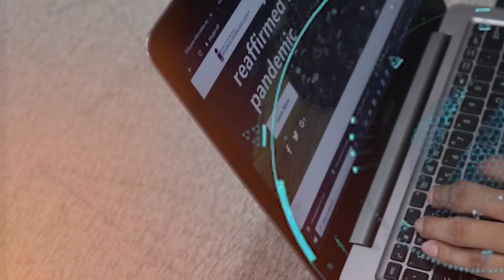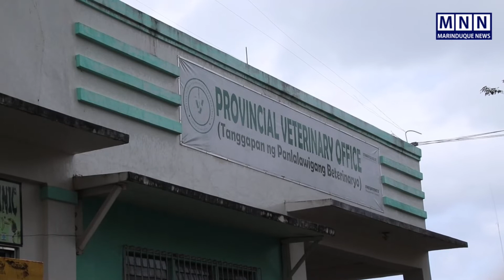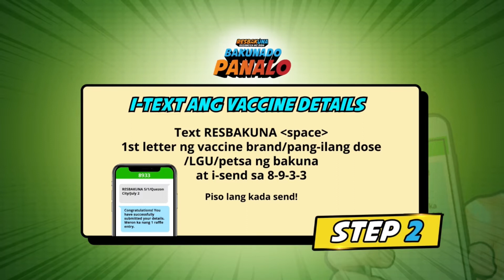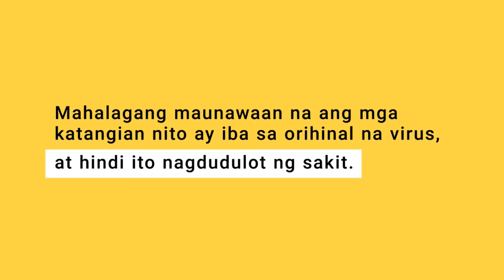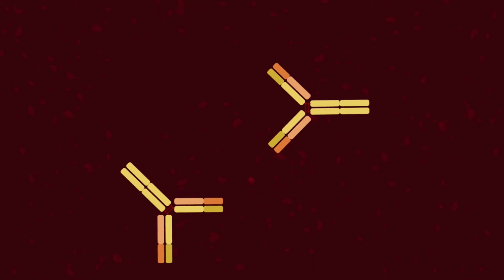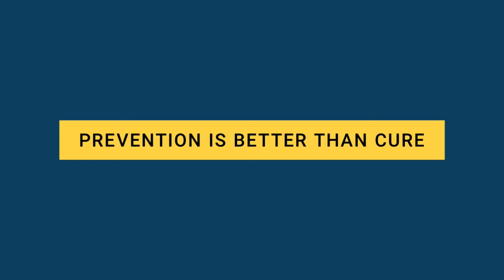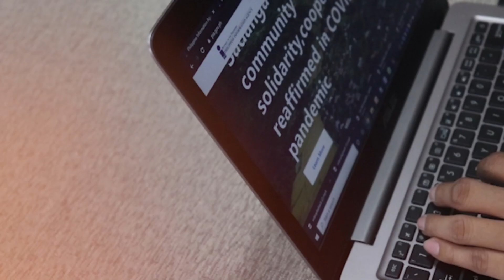30 Nov 2021: Marinduque News At Your Service, panayam kay Bokal John R. Fernandez, Jr.●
PANOORIN: Marinduque News At Your Service kasama si Romeo Mataac, Jr.